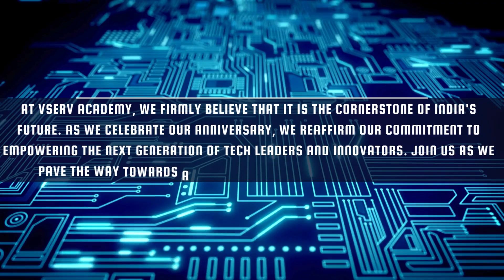Anniversary Special | VSERV ACADEMY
🎉 You're Invited! Join Us in Celebrating Our Anniversary Special! 🎉

🌟 Anniversary Special Invite 🌟

Dear Esteemed Guests, Students, and Tech Enthusiasts,

It's with immense pleasure and excitement that we extend this special invitation to you for the anniversary celebration of VSERV Academy, HO - Noida! As we reflect on our journey, we are filled with gratitude for your unwavering support and dedication.

🎈 Event Details 🎈

📅 Date: 13th April-2024 (Saturday)
🕒 Time:  11,00 AM
🏢 Venue: B-135 Sector-2 Near Sec-15 Metro Station- Noida-201031

🎉 Anniversary Highlights 🎉

✨ Exclusive Anniversary Offers: Avail of special discounts and promotions on our top-notch courses!
✨ Exciting Door Prizes: Stand a chance to win fabulous prizes and giveaways!
✨ Interactive Sessions: Engage with industry experts and gain valuable insights into cutting-edge technologies & Personal Career Counselling with IT Experts !
✨ Networking Opportunities: Connect with like-minded individuals who have built their and expand your professional network!
✨ Live Demos: Experience firsthand the power of hardware, networking, cloud computing, cyber security, and more!

🚀 Tagline: "IT is India's Tomorrow"

At VSERV Academy, we firmly believe that IT is the cornerstone of India's future. As we celebrate our anniversary, we reaffirm our commitment to empowering the next generation of tech leaders and innovators. Join us as we pave the way towards a brighter and more prosperous tomorrow!

🌟 Featured Programs 🌟

1️⃣ Hardware & Networking: Lay the foundation for a successful career in IT infrastructure!
2️⃣ Advanced Networking using CCNA: Master the intricacies of Cisco networking technologies and certifications!
3️⃣ Cloud Computing: Harness the power of the cloud and elevate your IT capabilities to new heights!
4️⃣ Cyber Security: Safeguard digital assets and defend against cyber threats with expert training!
5️⃣ Specialized Modular Programs: Customize your learning path with CCNA, Red Hat Certifications, Microsoft Server 2022, and more!
6️⃣ Industry Application-oriented Summer Trainings: Gain hands-on experience with specialized training tailored to industry demands!

👩‍💼 Our Achievements 👨‍💼

Over the past two years, we have had the privilege of training over 450 students across various technologies. Additionally, our customized and tailor-made corporate trainings have contributed over 2500 manhours to organizational development and skill enhancement.

Join us as we celebrate these milestones and embark on the next phase of our journey together!

🎊 RSVP 🎊

Kindly confirm your attendance  to secure your spot at this exclusive anniversary celebration. We look forward to celebrating with you!

Dr. Sudhir Gaur | Chief Education Officer | 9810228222

Let's make this anniversary celebration an unforgettable experience filled with learning, laughter, and lasting memories!

Warm regards,

VSERV ACADEMY, HO - Noida